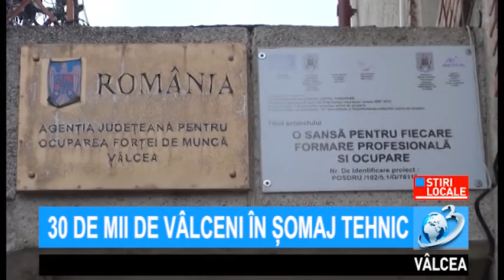30 DE MII DE VÂLCENI ÎN ȘOMAJ TEHNIC